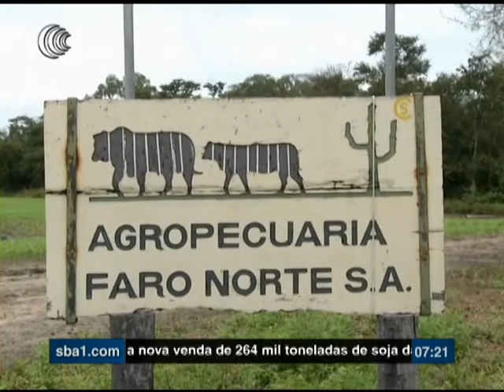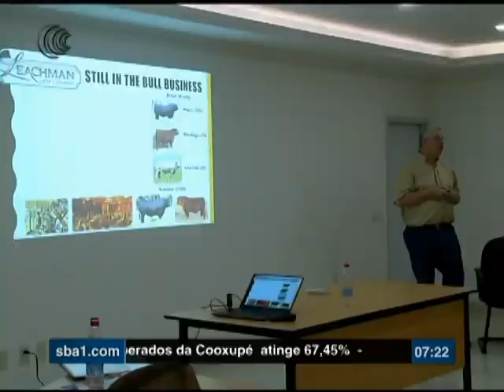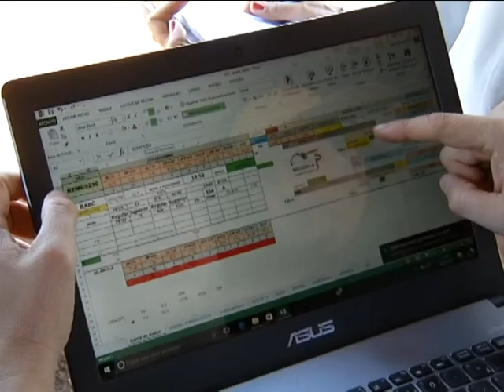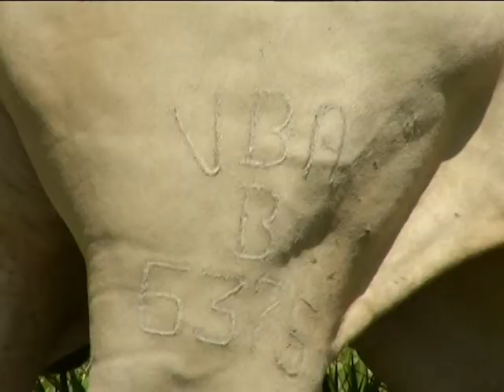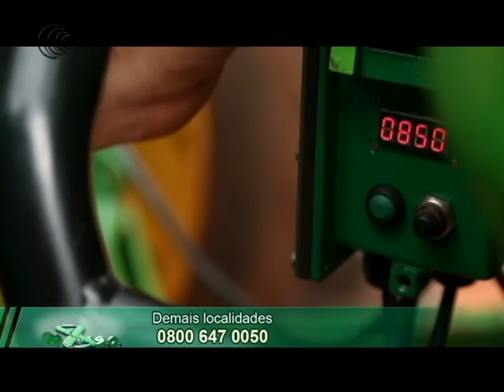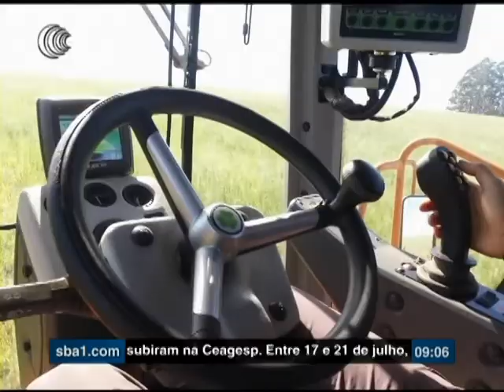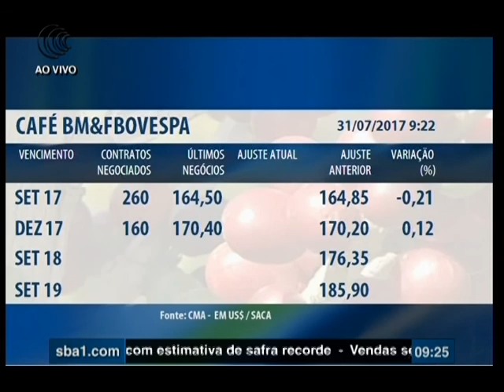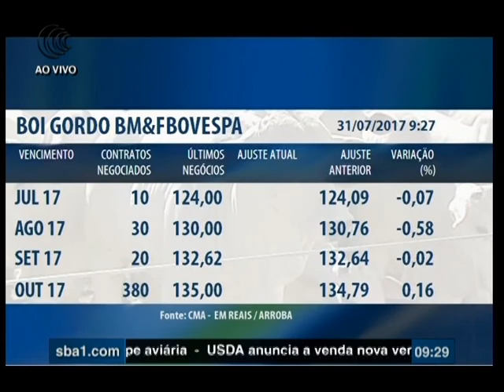Bom Dia Produtor | 31/07/2017